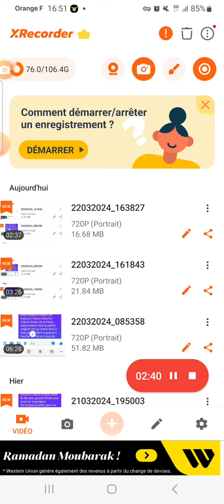15 JANVIER A 15H05 LE JUSDAIME DE JUDA A CÔTE OUEST AUTEUR FREDERIC CHRIST